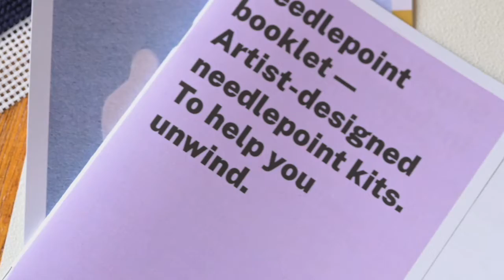Unwind Studio: who we are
There is something magical about taking the time to make something with our own hands. Slowing down, unwinding and seeing a beautiful product come to life.

At unwind studio we collaborate with artists from all over the world, supporting and showcasing their work through needlepoint.

Our aim is to change how people perceive crafts. Our mission is connected with the Bauhaus Manifesto, we also believe that "there are no barriers between handicrafts and sculpture or painting; they are all one: building".